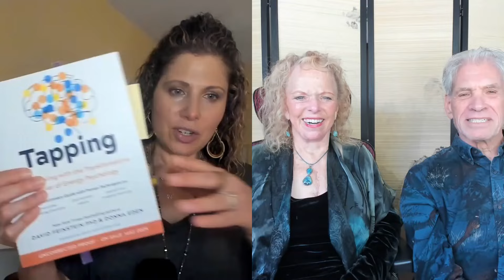TRANSFORM Your HEALTH with Tapping! Learn to HEAL your Mind & Body! | Donna Eden & David Feinstein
UNLOCK the HEALING MAGIC of Tapping! You CAN Heal Your Mind AND Body With THESE Techniques! Learn HOW! | Donna Eden and David Feinstein on The You-est You® Podcast

💗 Learn more about Donna Eden and David Feinstein’s work and events

💸 SPECIAL DISCOUNT 💸
🔮 The SANCTUARY Membership for Lightworkers, Conscious Coaches, and Empaths (OPEN NOW) LIVE Intuitive Guidance with Julie 💰Use Coupon: SANCTUARYYOUTUBE for first month FREE 💫 (cancel anytime)

Donna Eden has for 25 years been teaching people to methodically and with precision direct their energies for health and happiness, using methods akin to acupressure, therapeutic touch, and qi gong. Donna is an author, lecturer, and teacher of energy medicine. In her work, she often collaborates with her husband, David Feinstein, PhD, a former faculty member of The Johns Hopkins University School of Medicine

Donna and David co-wrote the bestseller book, Energy Medicine. They also co-authored Six Pillars of Energy Medicine: Clinical Strengths of a Complementary Paradigm, and their newest book, Tapping: Self Healing with the Transformative Power of Energy Psychology.

Donna serves on the faculty of the Energy Medicine University. She conceived and trademarked the term "Energy Kinesiology" to describe a process of using muscle testing for detecting and correcting imbalances in the body.

I hope you enjoy this conversation with Donna and David!

Timecodes:
00:00 💪 Energy Medicine empowers individuals for profound personal power.
25:47 💡 David Feinstein shares his tapping journey.
50:09 🩸 Tapping uses acupressure for emotional relief.
52:27 🛫 Tapping addresses fear of flying.
59:45 🌀 Tapping with visualizations reduces fear and anxiety.
25:47 💡 David Feinstein shares his tapping journey.
32:43 🤯 Tapping reduces fear and anxiety by reactivating brain responses.
42:43 🧠 Tapping deactivates threat responses, enhancing problem-solving.
46:30 ✍️ David Feinstein discusses writing a tapping book for all levels.
50:09 🩸 Tapping uses acupressure and affirmations for emotional relief.
59:45 🌀 Tapping with visualizations reduces fear and anxiety levels.
01:01:31 🪄 Tapping empowers and helps shift fear responses.
01:14:18 🌟 Tapping and energy work connect individuals to their inner energy, empowering them.

🌟 RESOURCES FOR YOUR YOU-EST YOU 🌟

📙 JULIE’S BOOK: Get a PhD in YOU (an Amazon top-pick)

About Julie, Your Host

Julie Reisler is an intuitive spiritual guide and manifestation coach, transformation expert, and host of The You-est You® Podcast, a global show in over 175 countries. Julie is the author of Get a PhD in YOU, an Amazon top-pick and has been featured in Forbes, MindBodyGreen, The Chopra Center, Bustle, and Thrive Global for her work as a teacher, coach and conscious business leader.

Julie is also a multi-time TEDx speaker, holds a master's degree in Health and Wellness Coaching from the Maryland University of Integrative Health (MUIH) and is a professor at Georgetown University in their coaching program. Julie has mentored thousands of soulful leaders, entrepreneurs and coaches.